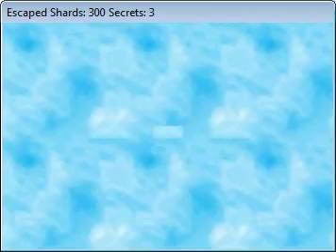[2006?] Escape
Basically I just stole one person's platforming physics example (character included), and another person's room transition code, and yeah.
I used a flying cheat during the falling area because trying to get every shard there normally is frustrating as hell.